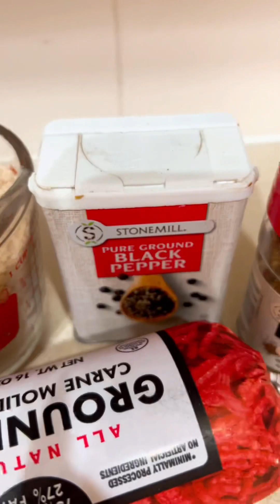Bacon wrap meatloaf recipe